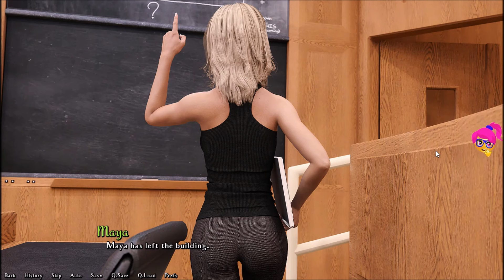Being A DIK - Part 47 - Gender studies: test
1. Alternate - Vibe Tracks (00:02:48)
  2. Club - Andrew Huang (02:48-06:24)
  3. Cover - Patrick Patrikios (06:24-08:58)
  4. Rewind – Ofshane (08:58-12:11)
  5. RhythmOrganyzer - Noir Et Blanc Vie (12:11-14:35)
  6. Freedom_ - Dan Lebowitz (14:35-17:17)
  7. Play-Doh meets Dora - Carmen María and Edu Espinal (17:19-20:17)
  8. Cash Machine - Anno Domini Beats (20:17-22:31)
  9. My Dog Is Happy - Reed Mathis (22:31-24:32)
10. Bunny Hop - Quincas Moreira (24:32-26:22)
11. Things Are Going Southampton - Verified Picasso (26:22-27:08)
12. Rainbow Forest - Quincas Moreira (27:08-29:05)
13. Jigsaw Puzzle - The Green Orbs (29:05-31:21)
14. Twirly Tops - The Green Orbs (31:21-31:57)
15. Muffin Man - Cooper Cannell (31:57-32:58)
16. After School Jamboree - The Green Orbs (32:58-35:51)
17. Like That - Anno Domini Beats (35:51-36:29)